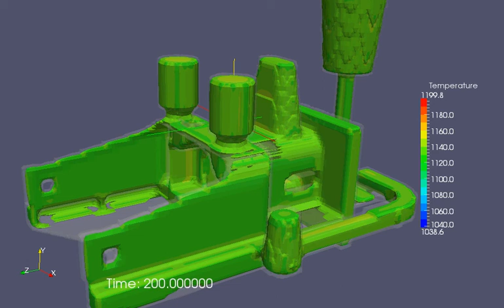solidfication plan2 movie